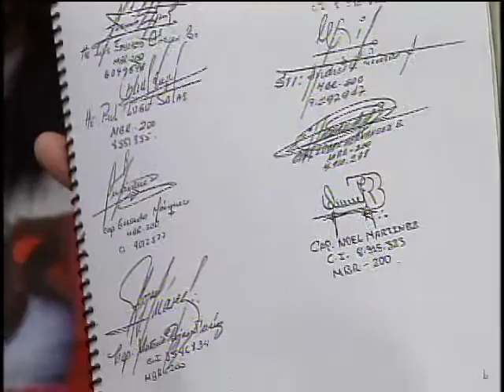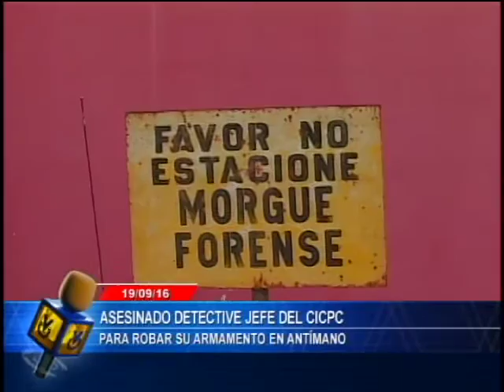Noticiero Venevisión emisión estelar lunes 19 de septiembre de 2016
Vea la emisión estelar de su Noticiero Venevisión del lunes 19 de septiembre 2016, con la información más relevante del acontecer nacional e internacional.